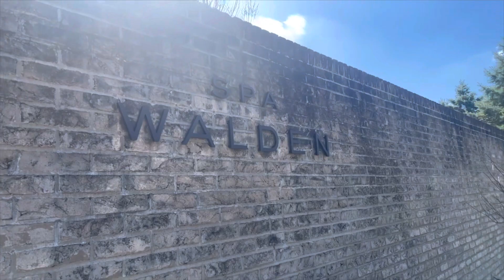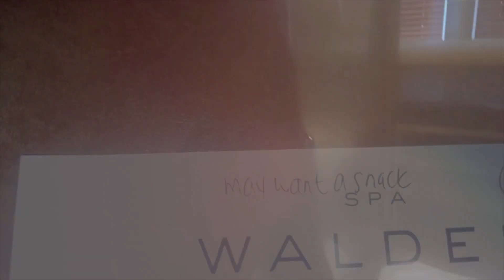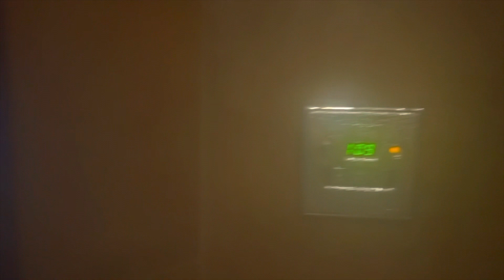Katie Bumba- My Spa Walden Experience ✨🧖🏼‍♀️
Come spend a few hours with me at Spa Walden. It was a very luxurious experience and I highly recommend it! 10/10✨🧖🏼‍♀️

💕1 hour Rose Quartz facial
💕1 hour signature massage